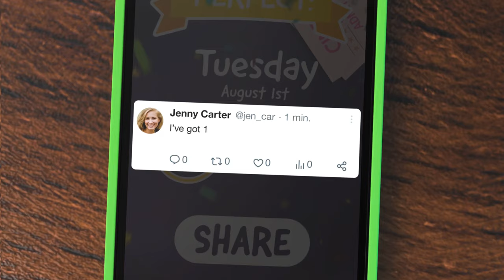Cut the Rope Daily | Trailer Time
Your daily dose of puzzles and fun is coming to Netflix Games! Cut the Rope is back with a global daily challenge — just one puzzle a day for the whole world to solve and way more stars to collect! Get ready to puzzle it out and brag about your score!

Exclusively for Netflix members. No ads, no extra fees, no in-app purchases!